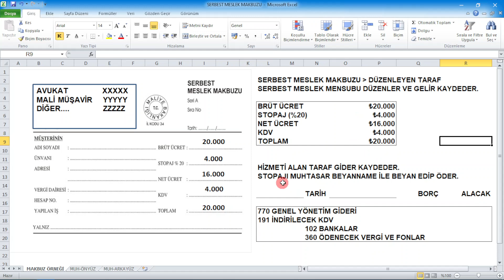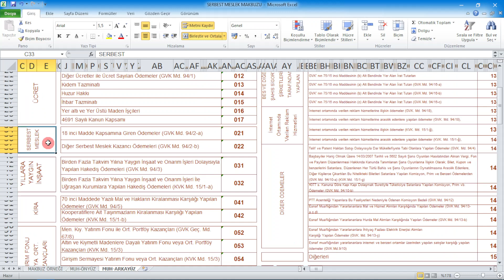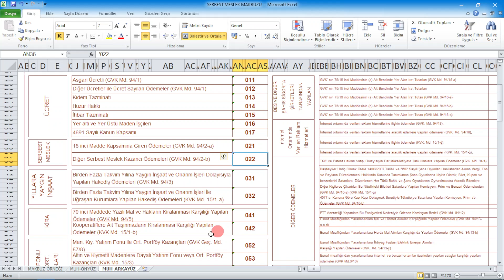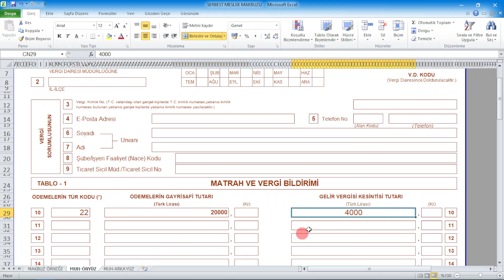Serbest Meslek Makbuzunun Muhasebe Kaydı#muhasebe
Serbest meslek makbuzu, kendi nam ve hesabına çalışan serbest meslek erbabının verdiği hizmetlere istinaden düzenledikleri bir belgedir. Serbest meslek makbuzunda en önemli konu stopaj yani gelir vergisi kesintisidir. Stopajlar, serbest meslek erbabı adına hizmeti alanlar tarafından muhtasar beyanname ile beyan edilip devlete ödenir. Serbest meslek makbuzu keserken dikkat edilmesi gereken hususlardan biri, stopaj bedelinin ve KDV tutarının doğru bir şekilde hesaplanmasıdır. Stopaj, yani gelir vergisi kesintisi beyan edilen bir vergi olduğundan önemlidir. Stopaj müşterinin serbest çalışan adına ödeyeceği miktarı belirlediğinden doğru hesaplanmalıdır.